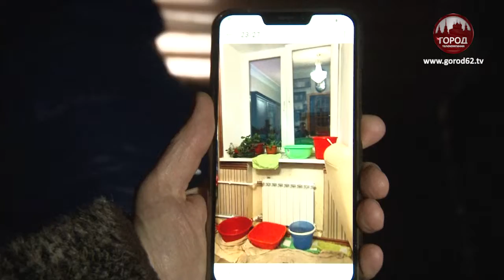Капитальный ремонт в действии